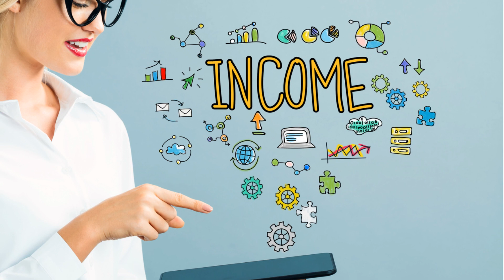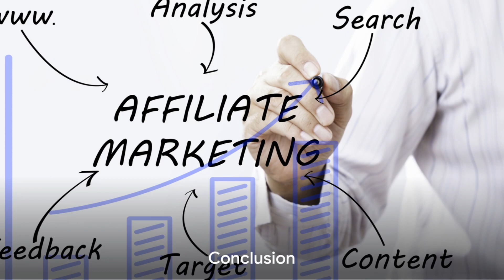"Maximize Temu Affiliate Earnings: The Ultimate Guide to Success"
"Unlock the potential of Temu affiliate marketing and elevate your earnings! Discover expert tips and strategies to excel in the affiliate marketing sphere. From choosing the right products to crafting compelling content, this video guides you through the steps to thrive in the Temu affiliate program. Explore the world of affiliate marketing and boost your income effortlessly."
# Temu affiliate, # Temu, # Affiliate Marketing 2023